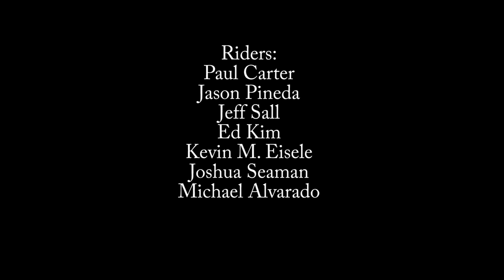The Geysers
“The Geysers” – the world’s largest geothermal field spans an area of around 30 square miles and is found nestled deep in the Mayacamas Mountains of the Sonoma, Lake and Mendocino counties. Power from The Geysers provides electricity to Sonoma, Lake, Mendocino, Marin, and Napa counties. It is estimated that the development meets 60% of the power demand for the coastal region between the Golden Gate Bridge and the Oregon state line. If you’re looking for solitude, idyllic landscape, steep climbs and long sweeping descents then Geysers Rd is the haven you’re looking for. The roads are rugged and decrepit. The views are breathtaking and inspirational. It is everything that a cyclist desires. These are the conditions in which a Velocurean finds inner peace and healing.